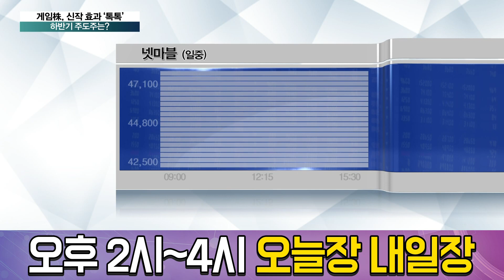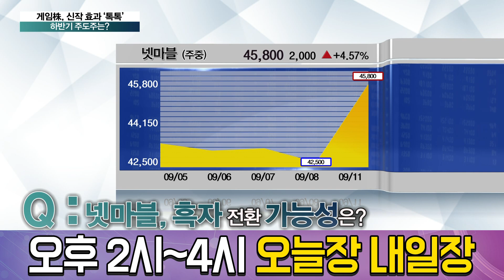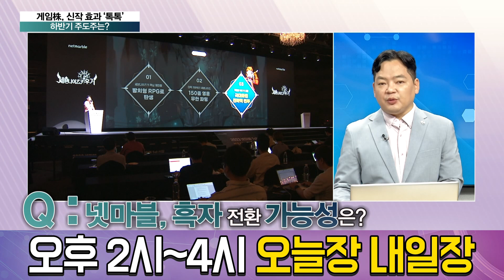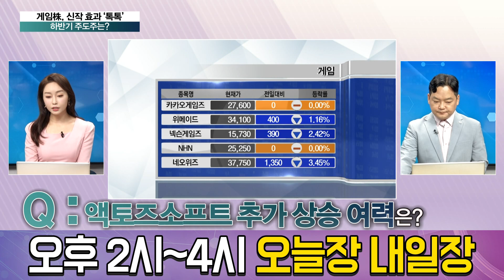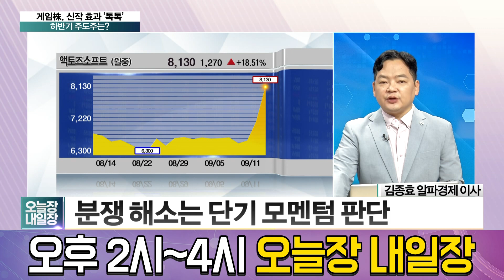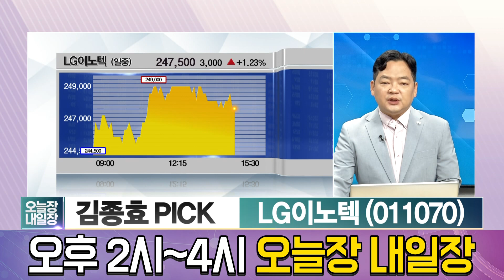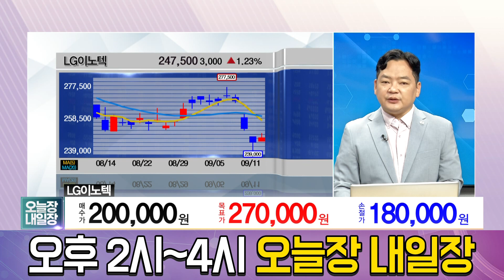넷마블, 액토즈소프트 등 게임 관련주 강세! 신작 앞두고 있는 넥슨게임즈, 네오위즈, 저가 매수 전략이 유효할까? │ 주가,주도주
신작을 발표한 넷마블, 분쟁 해소 액토즈소프트
게임 관련주의 주가가 강세를 보이고 있다!
또한, 신작 발표 예정인 넥슨게임즈와 네오위즈의
저가 매수 전략이 유효할지 알아보자!

출연자 : 김종효 알파경제 이사